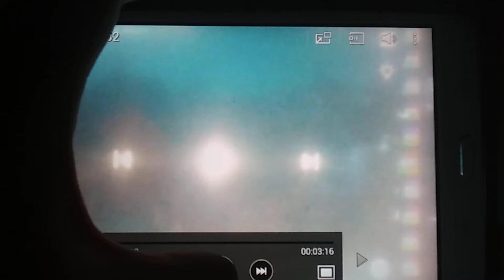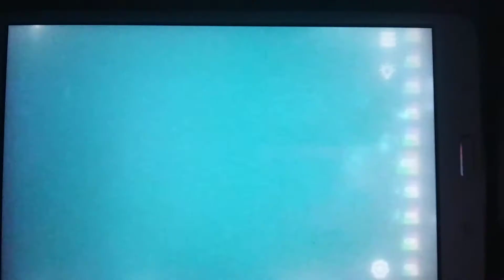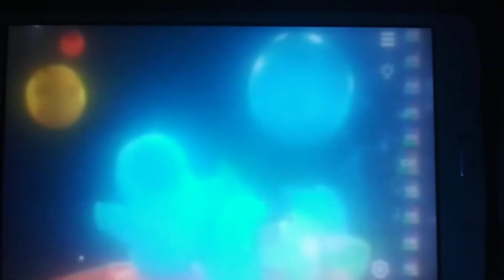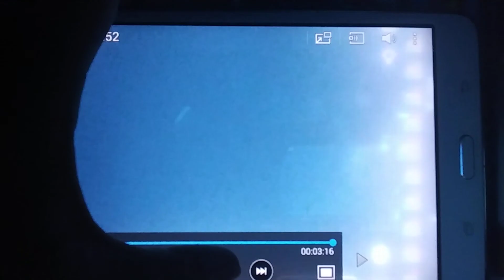Nick jr 35mm uk